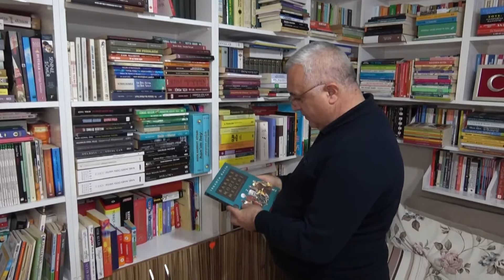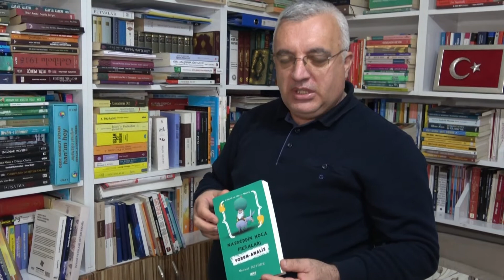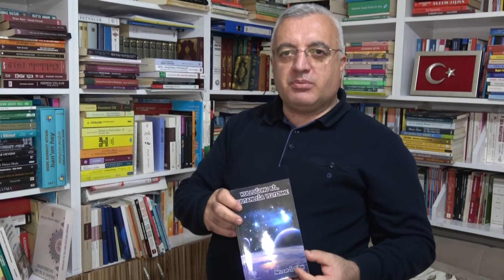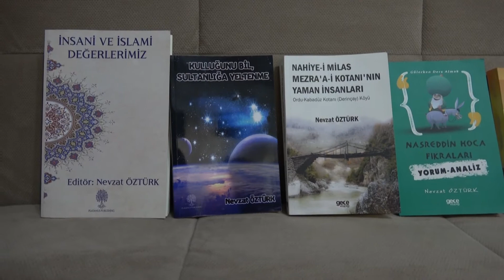Maarif Müfettişi okuma aşkını yazarlığa çevirdi 10 kitap yazdı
Düzce İl Milli Eğitim Müdürlüğü’nde görevli  Maarif Müfettişi Nevzat Öztürk (48), meslek hayatı boyunca 10 binin üzerine kitap okuyarak kendisine kütüphane oluşturdu. Öztürk okuma aşkını yazarlığa çevirerek mesleki ve sosyal hayatı boyunca yaşadığı deneyimleri 10 ayrı kitapta topladı.
Düzce İl Milli Eğitim Müdürlüğü’nde  Maarif Müfettişi olarak görev yapan Nevzat Öztürk, mesleki ve sosyal hayatında yaşadığı deneyimleri kitaplaştırarak “Nahiye-i Milas, Mezra’a-i Kotanı’nın Yaman İnsanları”, “İnsani ve İslami Değerlerimiz”, “Nasreddin Hoca Fıkraları Yorum ve Analiz” “Liselere Giriş Sınavı LGS yol haritası”, “Kulluğunu bil sultanlığa yeltenme”, “Ders ve Sınav Başarısı Püf noktaları ve taktikler”, “İnsan ve Eğitim”, “Çile Hanede Bir Ömür”, “Eğitimde İnsan Kaynakları Yönetimi” ve “Müfettişlerin Kaleminden Benim Rehberim” isimli kitapları yazdı.
Yazarlık serüvenini anlatan Nevzat Öztürk, “Düzce İl Milli Eğitim Müdürlüğü’nde  Maarif Müfettişi olarak görev yapıyorum. Üniversite yıllarından beri büyük bir kitap sevdamız var. Okumanın aşığıyız. Kitaplarla hasbihâl ediyoruz. Yaklaşık 10 binin üzerinde kitap elimizden geçti. Bunların 5 binine yakını okullara bağışladık. Mevcut kütüphanemizde de 5 bine yakın kitap var. Araştırmayla, okumayla iştigal ediyoruz. Sadece okumuyoruz. Okuduklarımızı, deneyimlerimizi insanlara aktarmak adına yazmayla da tanıştık. İlk maceramız şu şekilde başladı. Trabzon’da çalışırken eğitim yönetiminde yüksek lisansa başladık.  Orada insan kaynakları üzerinde proje hazırlayınca bunu kitaplaştırma gereği hissettik. Bu kitap takdir topladı. Hatta Milli Eğitim Bakanımız Ziya Bey’de bu kitabı okudu ve elinde bulunuyor. Sonra yaşadığımız hayatı ve annemize olan sevgimizi yansıtmak için bir roman denemesi yaptık. Daha sonra eğitimde nitelik sorunu diye yine deneyimlerimizi anlatan bir kitap yazdık. Müfettiş arkadaşlarla bir çalışma yaptık. Müfettişlerin kaleminden benim rehberim diye bir kitap yazdık. Kızım TEOG sınavına hazırlandı. O tecrübelerimizi paylaşmak istedik. TEOG sonradan LGS oldu. LGS yol haritası diye kitaplaştırdık. Burada hem öğrencilere hem velilere yönelik bir takım taktik ve tavsiyeler yer alıyor. Bunu yazdıktan sonra lise öğrencilerini de unutmadık. Ders ve sınav başarısı diye bir kitap yazdık. Çünkü sınavlara sadece öğrenciler hazırlanmıyor veli de hazırlanıyor. Daha sonra ben ameliyat oldum. Doktor rapor verdi. Bu sürede Nasrettin Hoca’yı yeni nesle nasıl tanıtalım diye düşündük. Nasrettin Hoca fıkralarını yorumlamaya çalıştık. Bu özgün bir çalışma ve her fıkrayla alakalı da bir öğrencimize karakalem çalışma yaptırdık. Bu şu anda tajdir topladı. Hatta bir seriye dönüştürmeye çalışıyoruz. Genelde Nasrettin Hoca fıkrası der güler geçeriz. Biz dedik ki gülerken eğlenmek aynı zamanda ders almak. Nasrettin Hoca bunu neden söyledi? Buradan ne alabiliriz? Daha sonra Ordu’da benim doğduğum köy var. Bu köye karşı vefa borcunu yerine getirmek için köyümün tarihini yazmak istedim. Tüm Osmanlı arşivlerini karıştırarak kendi köyümün tarihini yazdım. Dünya’nın yaşadığı bir salgın süreci var. İnsanlar Mart ayında evlere kapanınca ben kendi kendime düşündüm. Ben ne yapabilirim dedim. O sıralar Mevlana üzerine çalışıyordum. Bir sözü çok dikkatimi çekti. Kul ise kulluğunu bil, sultanlığa yeltenme diyordu Mevlana. Bundan yola çıkarak kulluğunu bil sultanlığa yeltenme isimli bir kitap yazdık. Bu kitapta ne kadar zengin, sosyal olursan ol bir virüse karşı nasıl aciz olduğumuzu anlatmaya çalıştık. Bu bir kişisel gelişimim kitap serisini başlangıcı oldu. Müfettiş olduğumuz için aday öğretmenlerimiz vardı. Bizim bunlara araştırmayı öğretmemiz lazımdı. Her öğretmenimize iki konu verdik ve bilimsel araştırma yaparak İnsani ve İslami değerlerimiz diye bir kitap ortaya çıktı. Her bir öğretmenimize yazar olarak yer verdik” dedi.